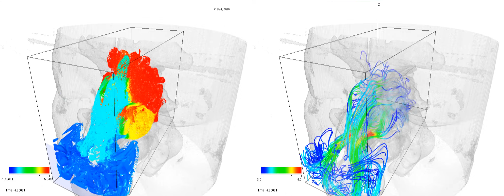鼻腔流れの数値シミュレーション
呼吸(吸気・呼気)を再現